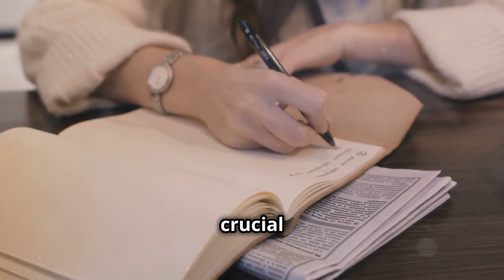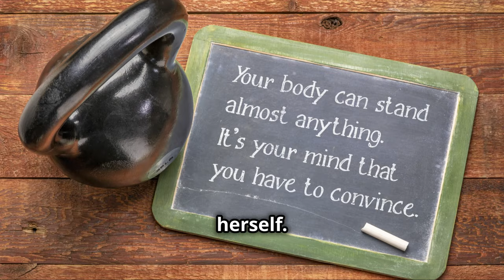The Secret of Becoming Mentally Strong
"Unlock the secrets to becoming mentally strong and resilient. In this video, we explore effective strategies for building mental toughness, enhancing your mindset, and achieving personal growth. Learn how to face challenges head-on and emerge stronger. MentalStrength SelfImprovement Motivation"

We own commercial use and permissions for all the content used in this video
All music on Brain Trainer are copyrighted